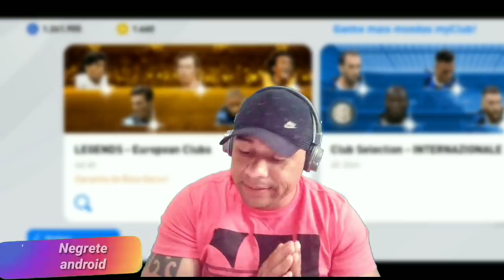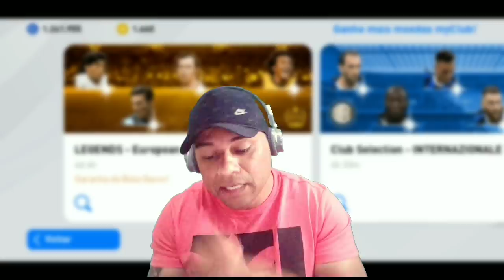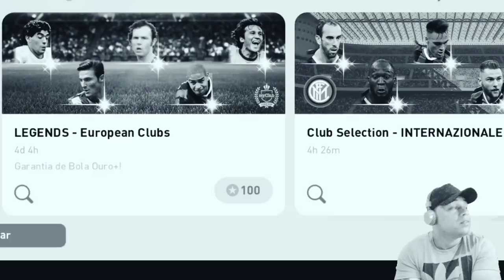PES 2020 MOBILE | INCRÍVEL ! EU NAO ACREDITEI QUE ESSE LEGEND IRIA VIR